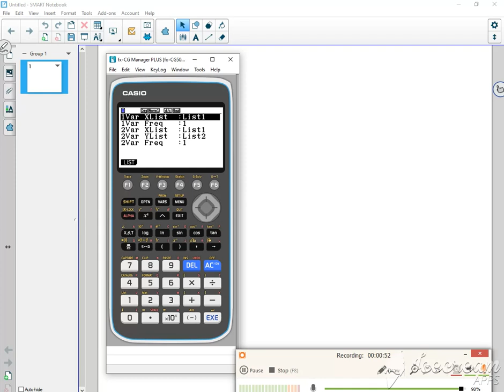calc exam mode